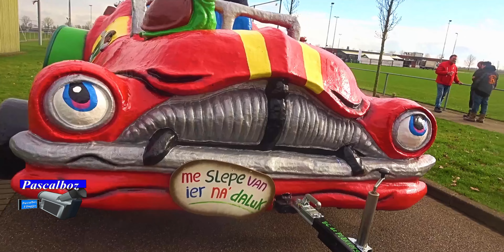Wagentjes kijken Dinteloord 2024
Op zaterdag 17 februari 2024
Dinteloord Wagentjes kijken

( 📹  Mijn  Youtube-kanaal bestaat al erg lang en bevat ook oude video's en filmpjes van alledaagse dingen. Zowel de nieuwe als de oude beelden mogen niet zonder mijn uitdrukkelijke toestemming worden gebruikt.

Verder maak ik  leuke filmpjes📹 die ik graag wil delen met jullie

bekijk ook mijn filmpjes  website jouwweb. Pascalboz Filmpjes